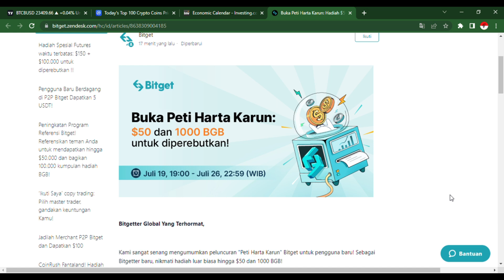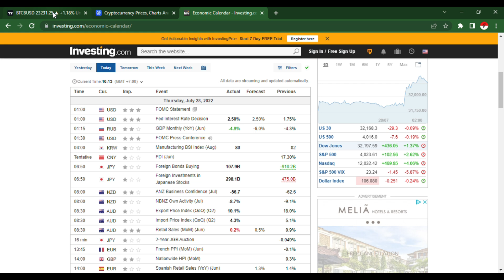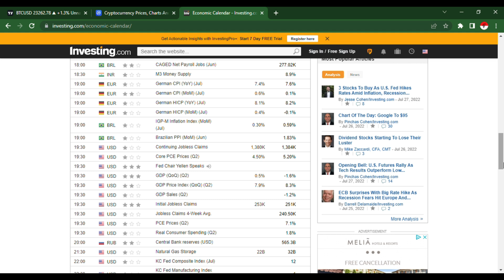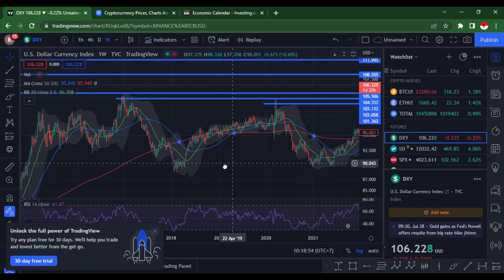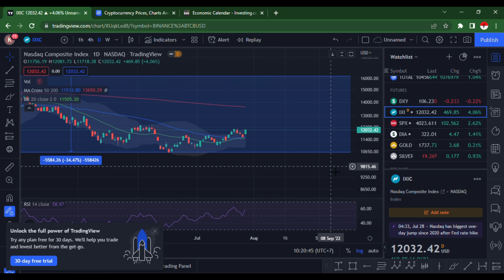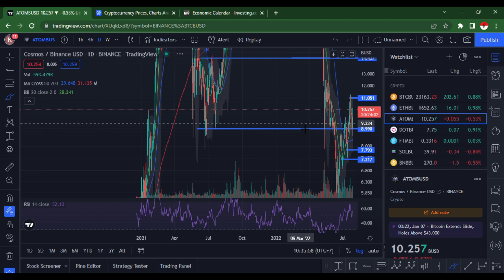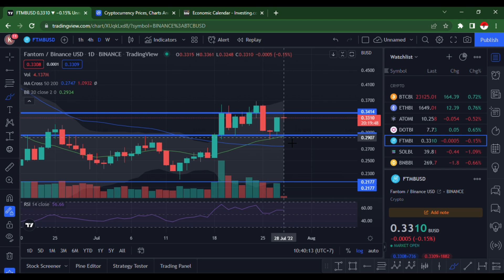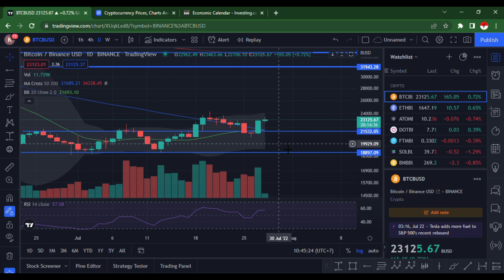BITCOIN PUMP ! VOLITALITAS MARKET MASIH EXTREME ! JANGAN FOMO ! APA SKENARIO SELANJUTNYA ?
LINK EVENT BITGET !

Buka Peti Harta Karun: Hadiah $50 dan 1000 BGB untuk diperebutkan!

BITGET :

DAFTAR BITGET UNTUK SUPPORT CHANNEL KAMI !

PRIMEXBT :

KODE : ToshiCrypto